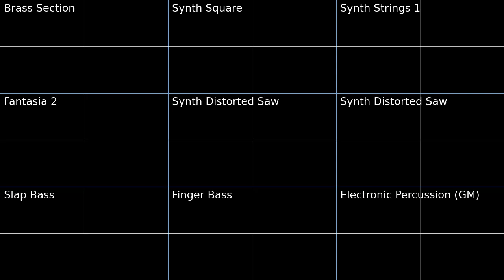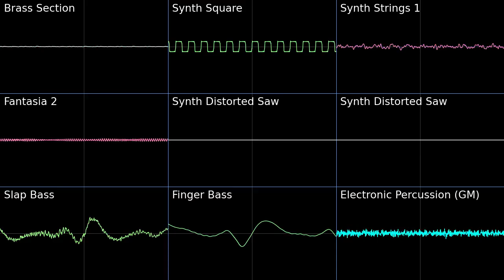Lava Reef Act 1 - Sonic & Knuckles PMD2 Soundfont Cover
Lava Reef Act 1 - Sonic & Knuckles